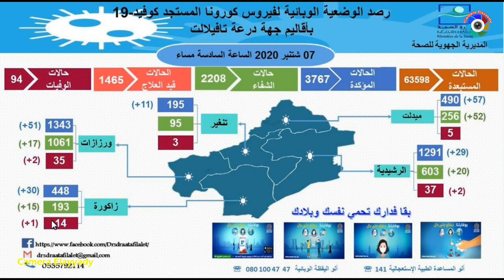مستجدات وبــ،ـــاء كـــ،ـــورونـــ،ــــا بجهة درعة تافيلالت ليوم 07 شتنبر 2020